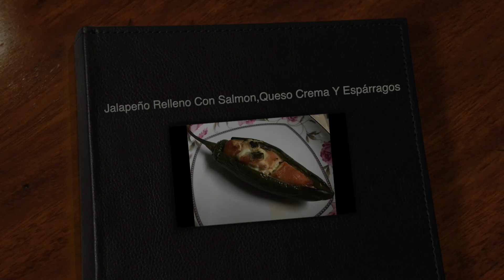Jalapeño Relleno Con Salmon,Queso Crema Y Espárragos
✫¸.•°*"˜˜"*°•✫ . MAS INFORMACION .✫¸.•°*"˜˜"*°•

.Mi nombre es Yvonne Mensah soy Cocinera de corazón y mi pasión  es cocinar y enseñar lo que aprendi de mi santa madre y mis abuelas.Soy puertorriqueña, nacida y criada en mi preciosa Isla del Encanto, pero ahora resido con mi hijo menor en el estado de Colorado. Soy una mujer casada ,con un hombre maravilloso  y soy madre de cinco hijos, dos hombres y tres bellas mujeres. Decidí hacer este canal para dar lo que por gracia he recibido de Dios, y para compartir con ustedes lo que he aprendido en la cocina atreves de los años. Mi especialidad es la comida  Puertorriqueña, pero tengo recetas de varios países del mundo.Algunas recetas las compartiré con ustedes a medida que las voy preparando por primera o segunda vez. Muchas de mis recetas son puertorriqueñas otras no. También mi hijo Alexys , estará compartiendo con nosotros en algunos de mis videos , este canal sera  nuestra esquina boricua  fuera de la Isla,donde rescataremos tradiciones culinarias. Los invito a que vean mis videos, ya que, son Muy fáciles de preparar, con ingredientes sencillos que tenemos en casa, alacena o en el tu supermercado mas cercano.

Mi Direcciòn Postal:

PoBox 60427
Colorado Spring
Colorado 80960